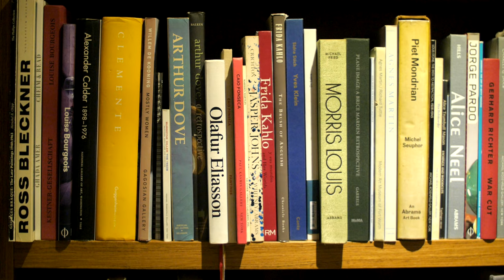SANDY HILL INTRO